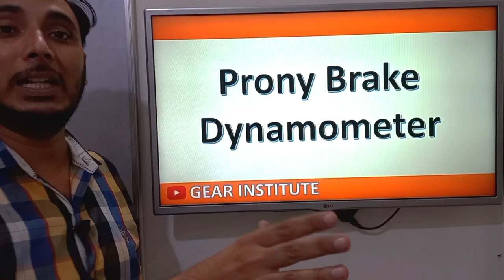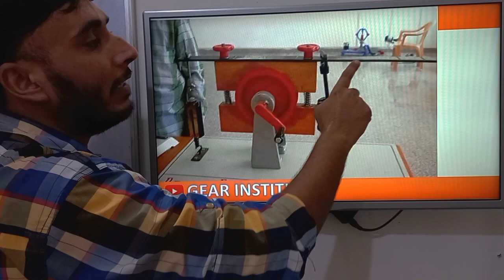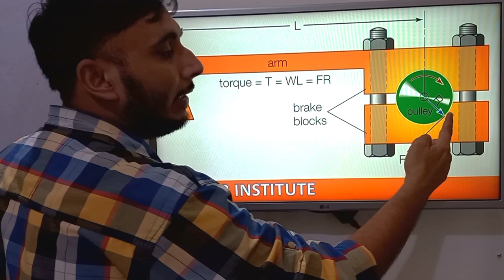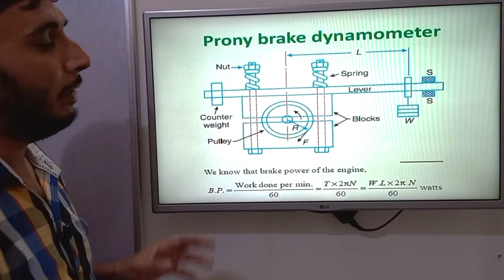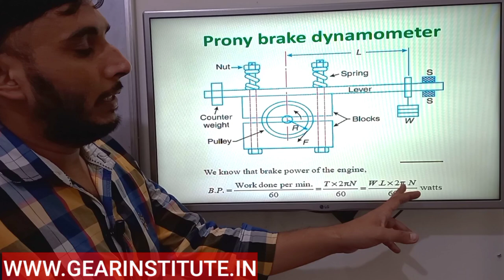Prony Brake Dynamometer || Hindi || Gear Institute